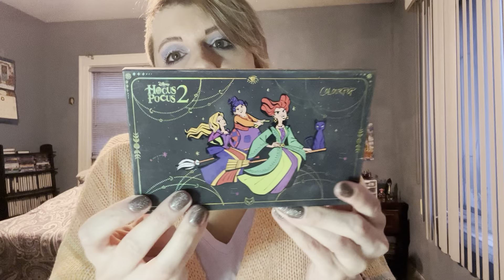My Best of 2022! Bath and Body Works, Makeup, TV Shows and Movies!